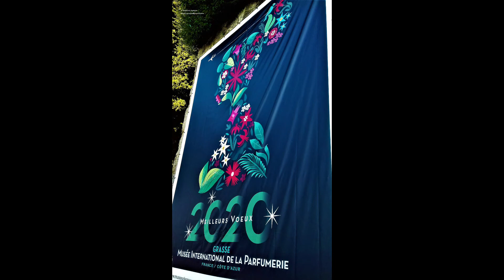Rétrospective 2020 de Grasse et d'ailleurs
Petit retour en images, sur cette année confinée mais pas seulement. Passez de bonnes fêtes et prenez soin de vous.